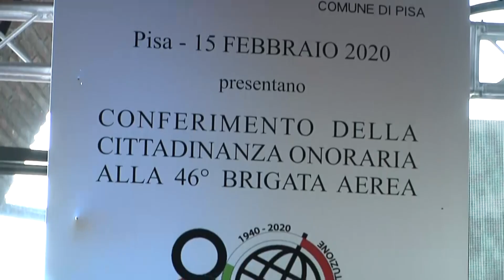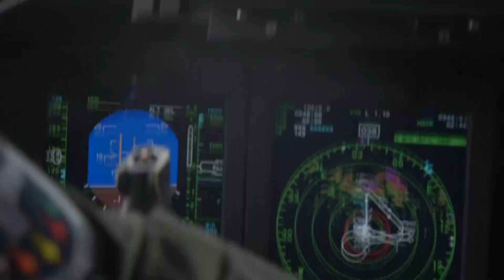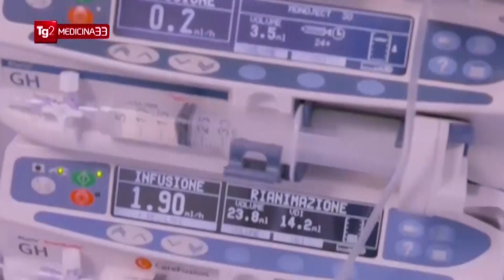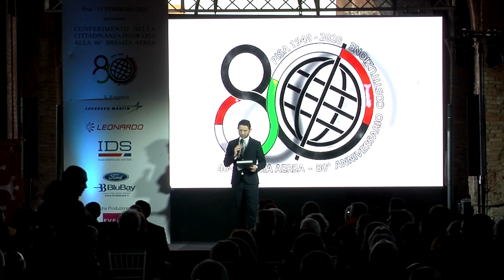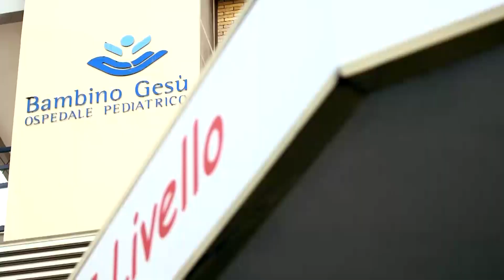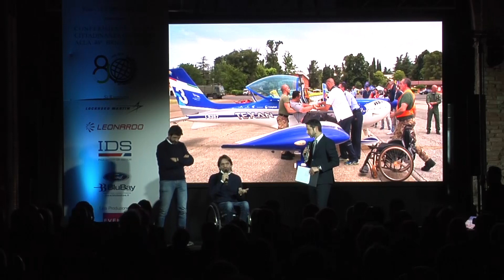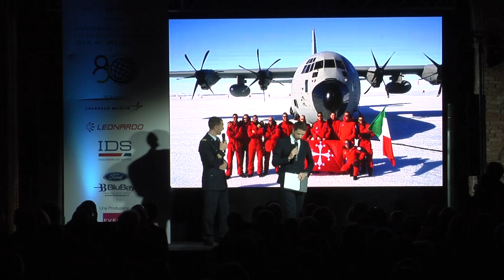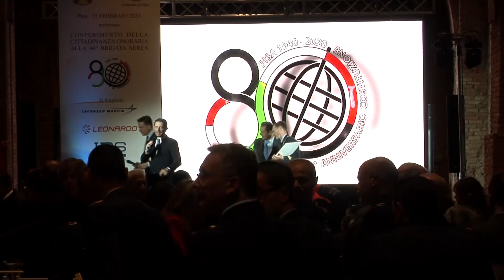Gli Ottanta anni della 46ª Brigata. Pisa festeggia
La cerimonia agli Arsenali Repubblicani per la festa degli ottanta anni di presenza della 46° Brigata Aerea a Pisa, con il conferimento della cittadinanza onoraria. Un evento  a cui hanno preso parte tutte le istituzioni cittadine e gli enti che partecipano con la 46° Brigata Aerea alla organizzazione di missioni umanitarie e di solidarietà in tutto il mondo, tra cui la Protezione Civile, i Vigili del Fuoco, la Brigata “Folgore”, la 2° Brigata Mobile dei Carabinieri, l’Ospedale “Gaslini” di Genova, l’Ospedale “Bambin Gesù la Pattuglia Acrobatica Nazionale, il WeFly! Team, l’associazione senologica internazionale “Edna Ghobert” e il Capo Spedizione ENEA-PNRA in Antartide.